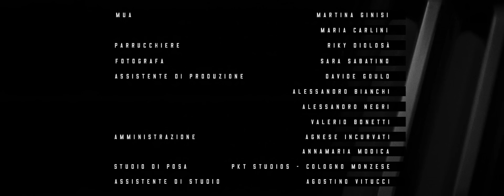Sottotono - Solo lei ha quel che voglio 2021 ft. Tiziano Ferro, Guè, Marracash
► Segui i Sottotono
Amazon Music

► Credits
Una produzione Borotalco tv
Regia: Trilathera
Executive Producer: Matteo Stefani
Dop: Karim Andreotti
1AD/Producer: Alessandro Guida
Direttore di produzione: Giuditta Mauri
Ass Regia: Simone Rossi
Ass producer: Giulio Cannata
Focus Puller /1st AC: Patrick Giacomelli
Aiuto camera: Martina Zerpelloni
Set-Design supervisor: Labata Scenografie
Attrezzista: Giacomo Broggini
Gaffer: Niccolò Rabasco
Secondo elettrico: Jacopo Lamperti
Grip: Mohamed Alì
Secondo Macchinista: Fabio Macchi
Aiuto Elettrico: Valentina Todeschi, Jacopo Margnini
Mua: Martina Ginisi, Maria Carlini
Parrucchiere: Ricky Diolosa
Edit & color-correction: Trilathera
Fotografa: Sara Sabatino
Assistente di produzione: Davide Gould, Alessandro bianchi, Alessandro negri, Valerio Bonetti.
Amministrazione: Agnese Incurvati, Annamaria Modica
Studio di Posa: pkt studios - Cologno Monzese
Assistente di studio: Agostino Vitucci
Styling Sottotono: Rebecca Baglini
Ass stylist: Federica Olmi, Valentina Motta
Styling Gué Pequeno: Ylenia Puglia
Ass stlylist: Gaia Dall'orto
Styling Marracash: Ramona Tabita
Ass Stylist: Lorenza di Romualdo
Sottotono vestono Emporio Armani, Cartier
Tiziano Ferro veste Dolce&Gabbana
A&R Island Records: Linda Negrini
Artist management per Sottotono: Massimiliano Vecchi
Il video è stato realizzato rispettando tutte le misure di sicurezza a tutela del contenimento del virus SARS-CoV-2.
Test covid a cura di: Exnova Srls

Music video by Sottotono performing Solo lei ha quel che voglio 2021.